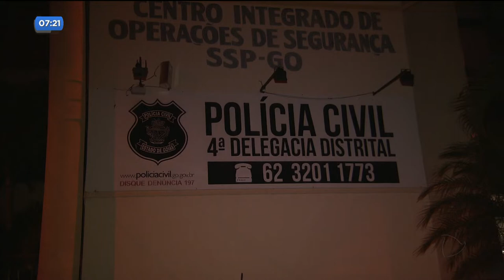DR - Tráfico de drogas: homem é preso vendendo maconha - 05-10-2018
Um homem foi preso em flagrante vendendo drogas em Aparecida de Goiânia.